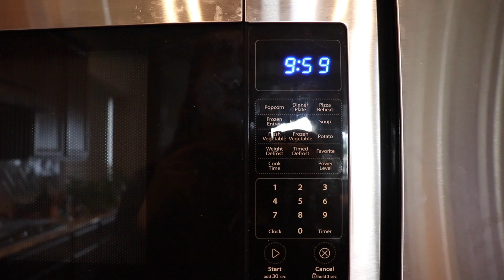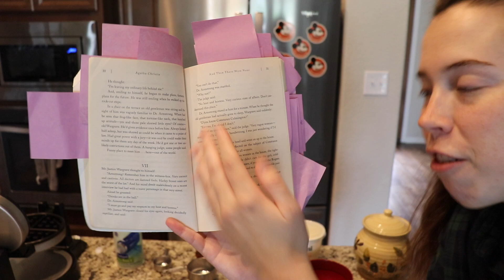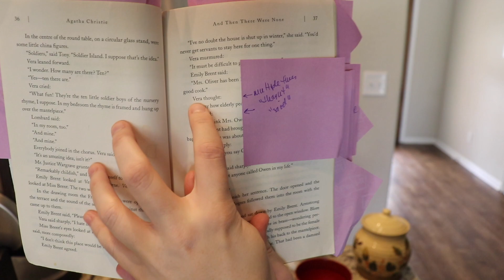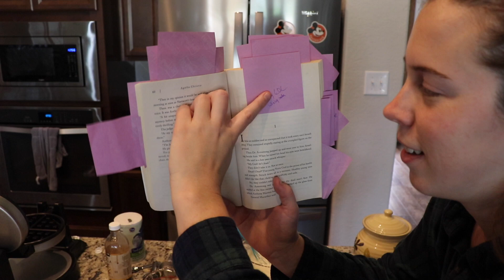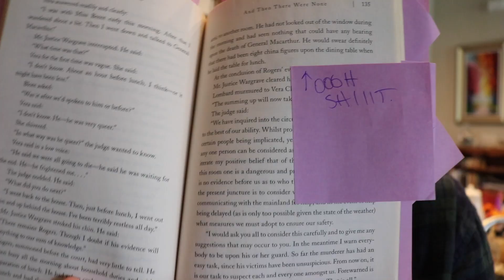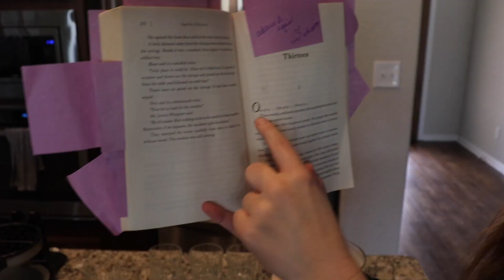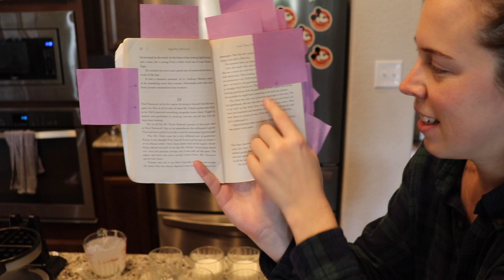Cooking With Classics, Ep. 1 // Agatha Christie Teaches Me About Writing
This very first CookingWithClassics episode has
✶ writing lessons learned from my new author hero, Agatha Christie
✴︎ a (mostly) non-spoiler review of the best-selling mystery novel OF ALL TIME And Then There Were None
✴︎ a discussion on how writing has evolved over time
✴︎ an absolutely delicious honey panna cotta

What's your favorite dessert you've ever made? And please do share the recipe!
How do you feel about the mystery genre? Do you prefer your mystery creepy-crawly, murder-y, or only as a side in another genre of story?
Which would you prefer for next episode: The Count of Monte Cristo or The Little Prince?

H I S T O R Y  O F  T H E  T I T L E :

R E C I P E  U S E D :
(I used whole fat Greek yogurt instead of low-fat plain.)